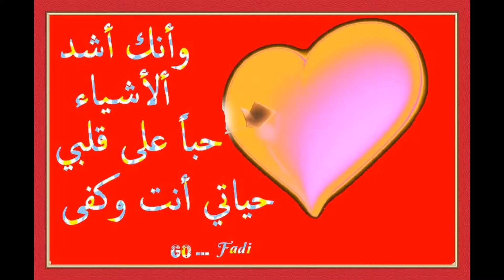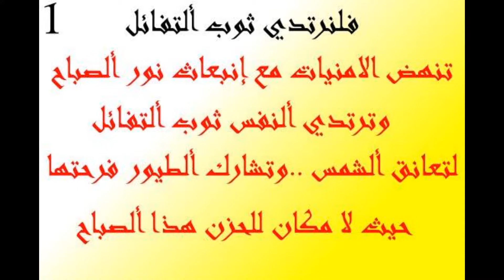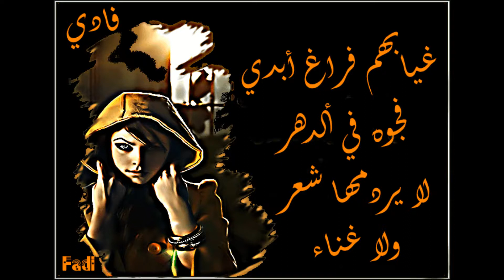منشورات خاصه (( Fadi ))